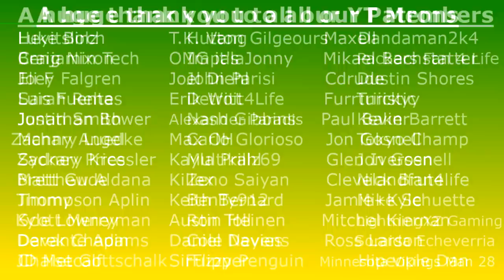Should the Packers Fire Mike Pettine?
Although the Packers defense improved in numerous categories, is it time for the Packers to move on from Mike Pettine?